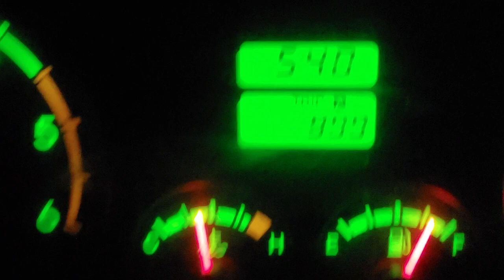한옥 Building a Korean tradition House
바다가 보이는 경치 좋은 곳에 집 짓고 살고 싶네요
I want to build a house in a place with a nice view of the sea.